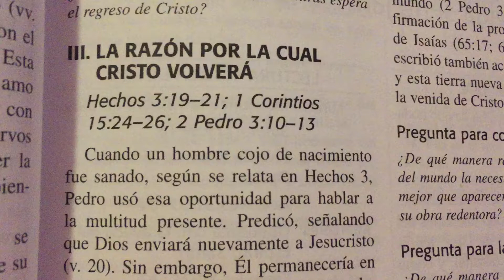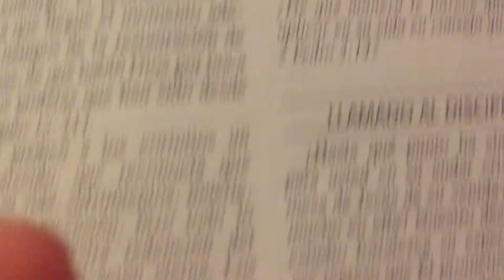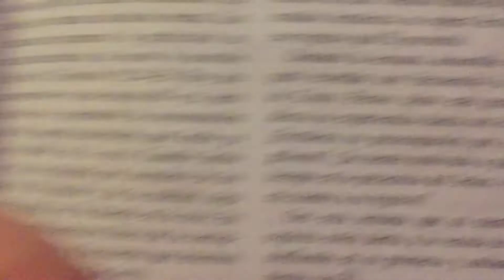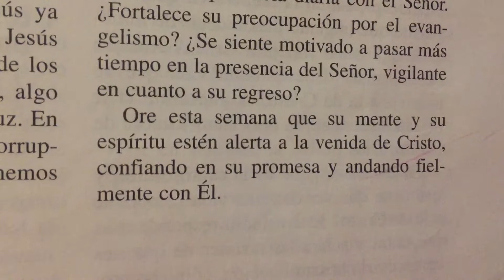La Razón Por La Cual Cristo Volverá